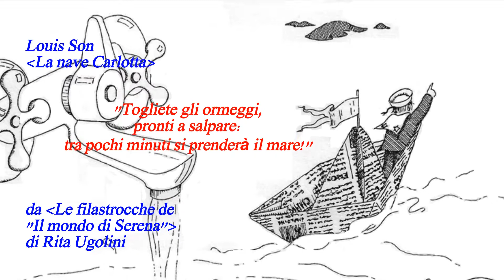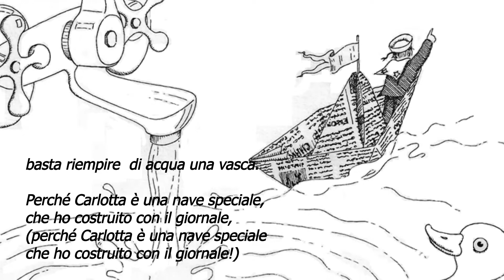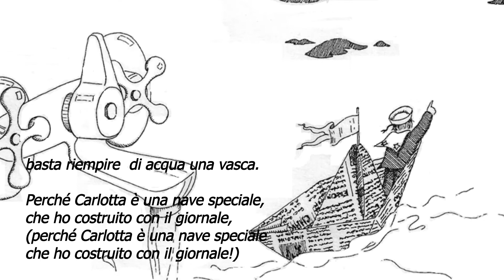Louis Son_La nave Carlotta (testo di Rita Ugolini)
[Dall'album "Lavori in corso 2013"]
Un'altra simpatica filastrocca di Rita Ugolini di cui vi rammento il blog:
 "il cassetto della nonna Rita"
dove troverete piccoli e grandi gioielli.
L'illustrazione de "La nave Carlotta" è di Gabriella Giuliani.